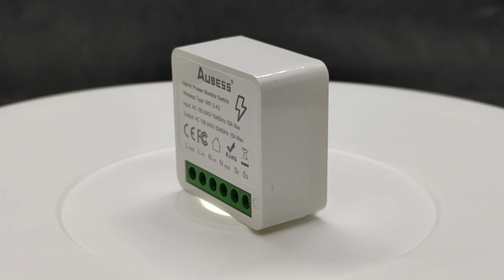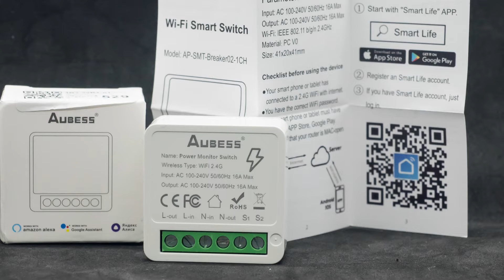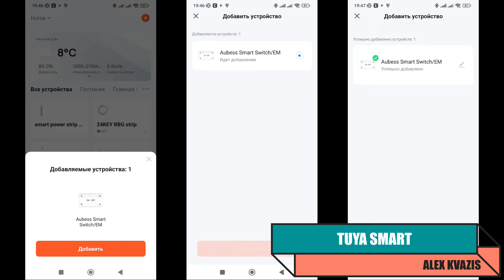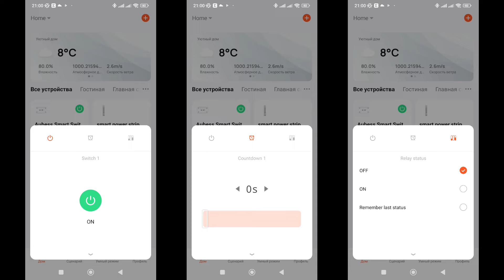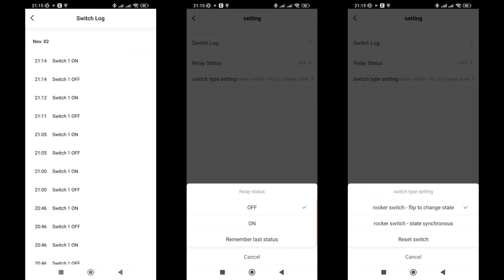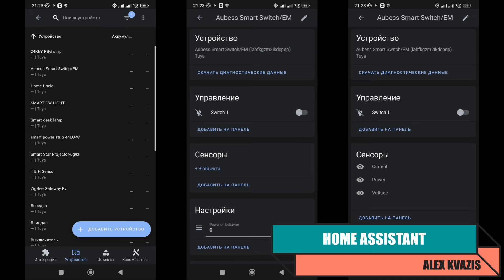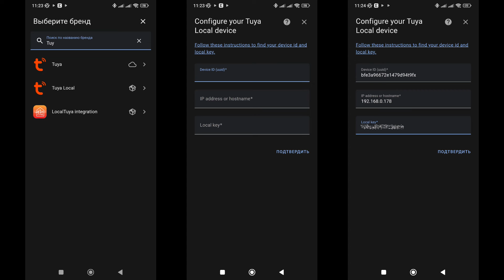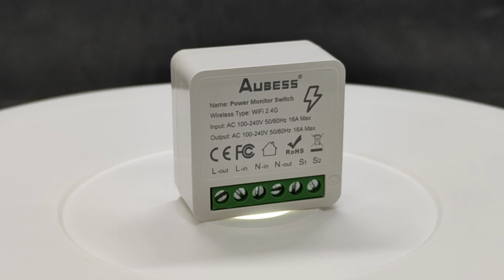Управляемое реле Aubess, в подрозетник, на 16 А с энергомониторингом для Tuya Smart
Обзор посвященный компактному управляемому реле с энергомониторингом, предназначенному для установки в подрозетник. Изначально предполагалось что ко мне на тестирование попадет другая модель, но получилось все немного по другому. Подробности в видео.

00:00 - Вступление
00:45 - Параметры
01:08 - Поставка
01:52 - Конструкция
02:38 - Разборка
03:21 - Подключение
03:39 - Tuya Smart
06:28 - Автоматизации
07:20 - Тест выключателей
08:37 - Home Assistant
10:31 - Вывод